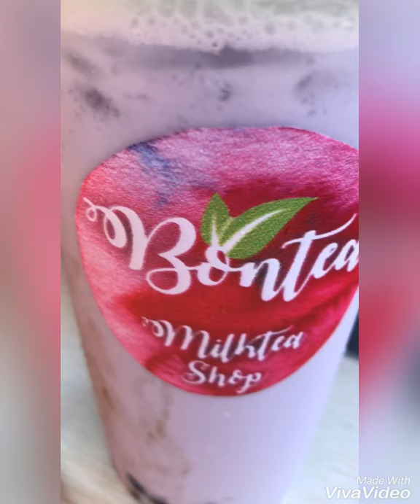BONTEA MILK TEA SHOP - FAIRVIEW BRANCH ...Masarap Ba???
BONTEA MILK TEA SHOP - FAIRVIEW BRANCH ...Masarap Ba??? Panuorin nyo...